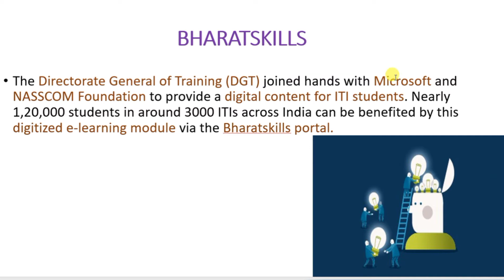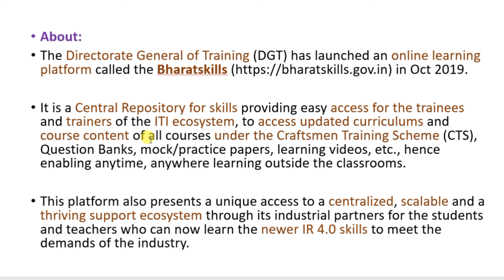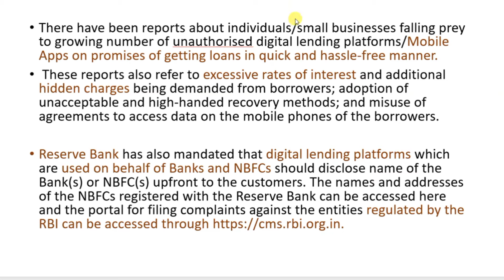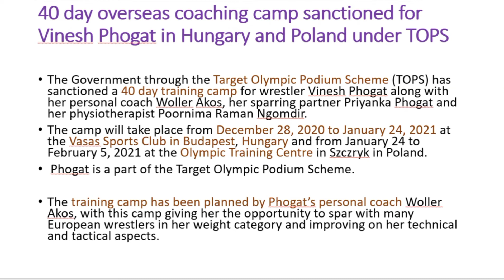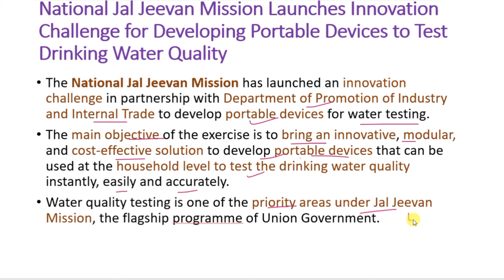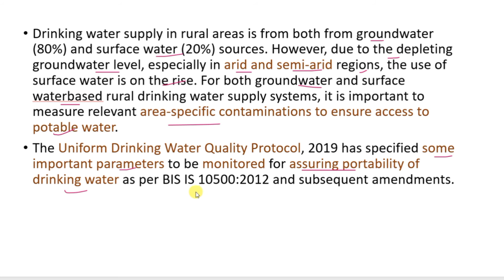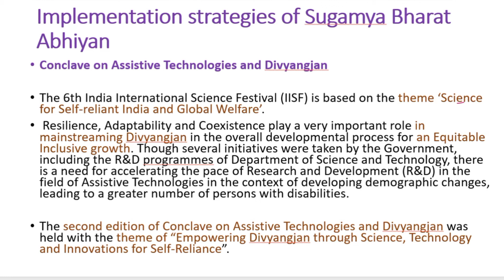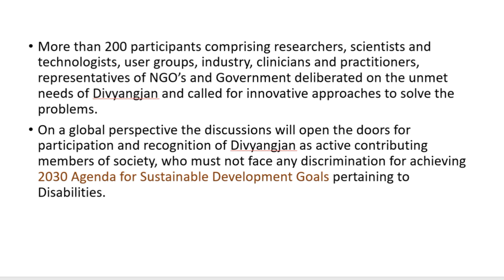Daily PIB Analysis | 26- December 2020 | PIB Analysis Today for UPSC/ CSE/IAS 2020/2021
DAILY PIB Analysis The Press Information Bureau, commonly abbreviated as PIB, is a nodal agency of the Government of India. Press Information Bureau disseminates information to the print, electronic and new media on government plans, policies, initiatives, and achievements. I analyzes PIB on a daily basis.
The Daily PIB Analysis session for 26-December 2020 will be taken up by altamash. PIB Analysis Today for UPSC/ CSE/IAS 2020/2021,Daily PIB Analysis,pib analysis today,pib news.